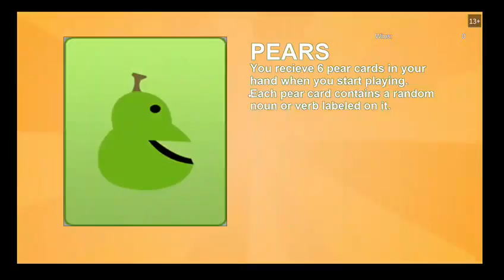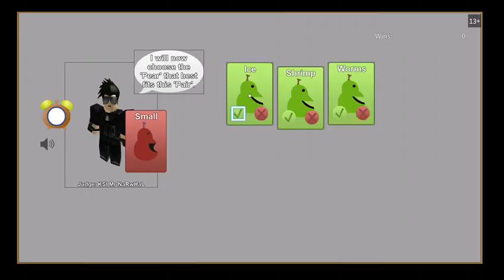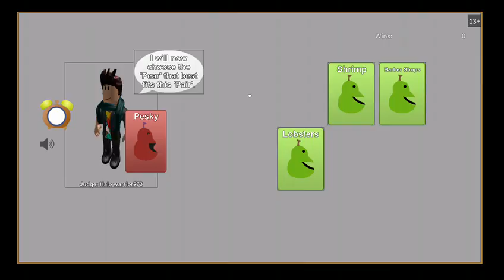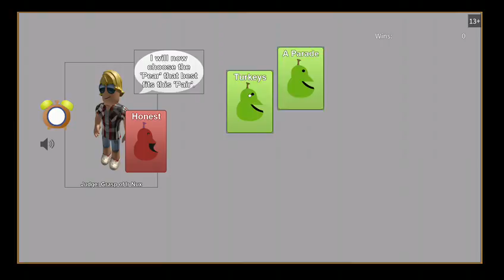Playing Roblox with Friends Because Why Not? (Part 3)